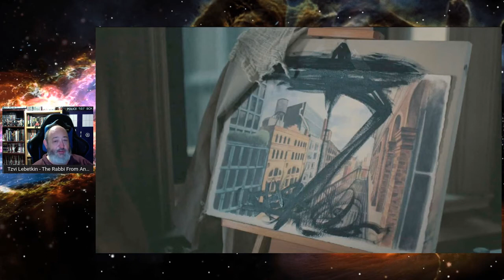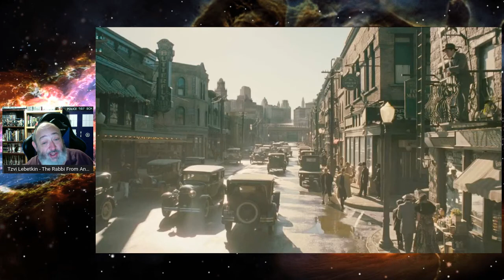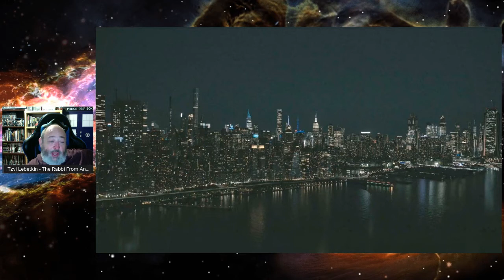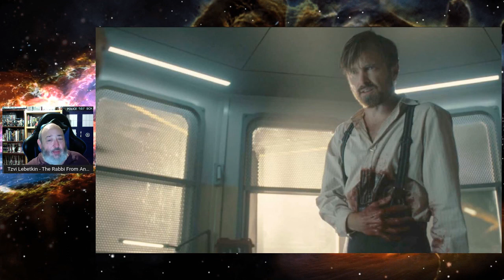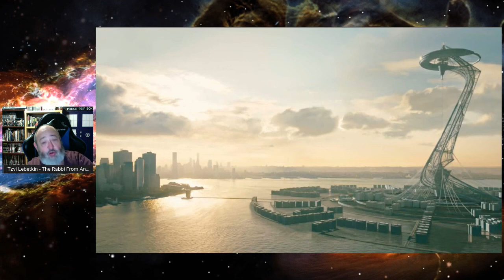WestWorld S04E04 'Generation Loss' Full Spoiler Review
westworld westworldhbo westworldseason4 hbomax TheRabbiFromAnotherPlanet The Rabbi From Another Planet Presents "WestWorld S04E03 'Années Folles' Full Spoiler Review"

Tzvi Lebetkin
27 HaGeffen st.
Karney Shomron,
Israel 4485500